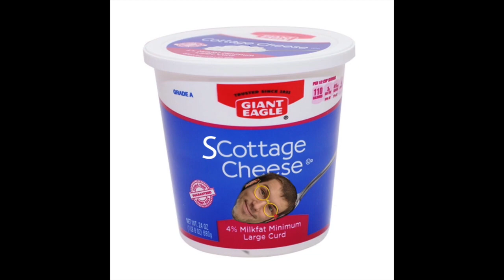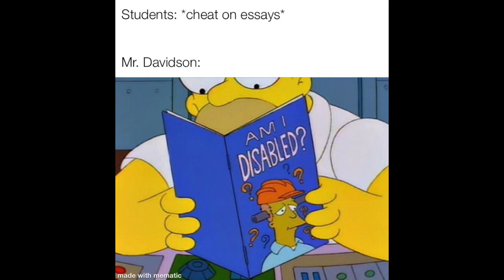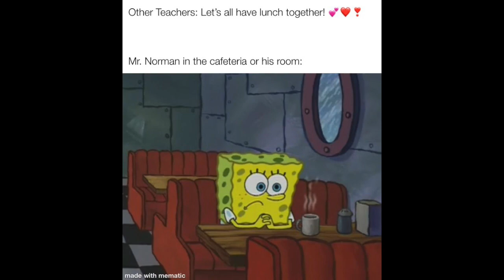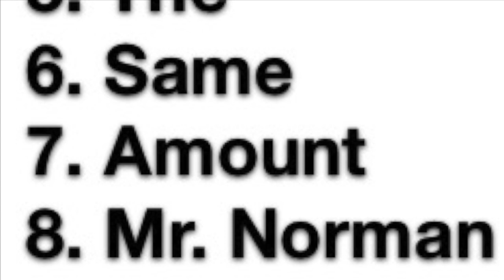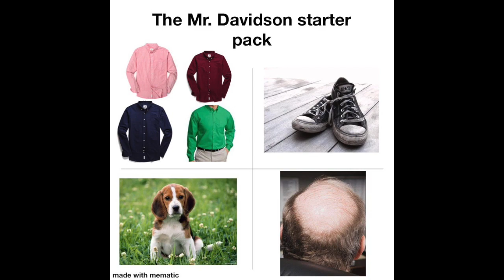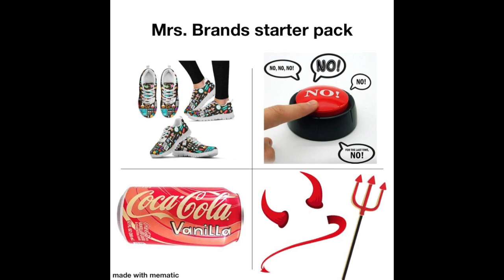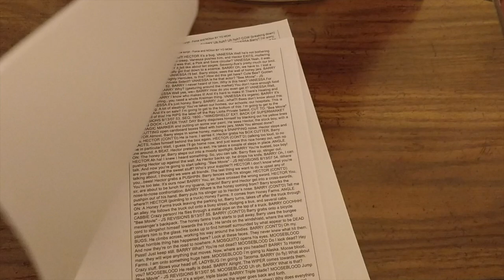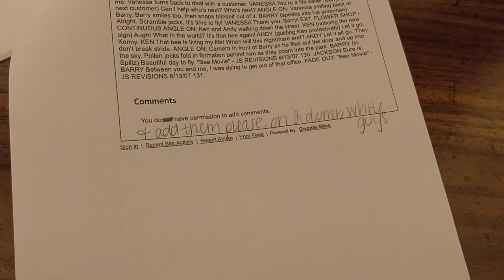MEME REVIEW: Student Submissions (AKA Two Dumb White Guys Ep 13)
We finally tackle some dank memes from student submissions!